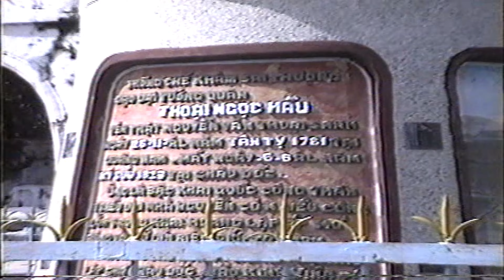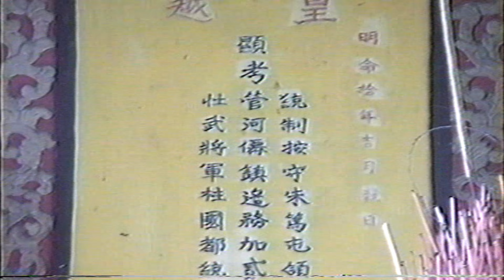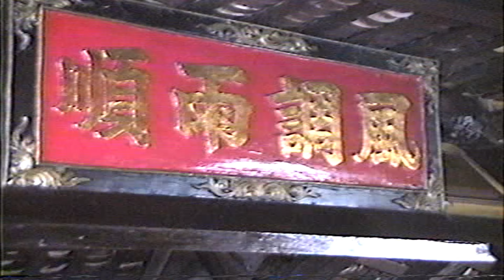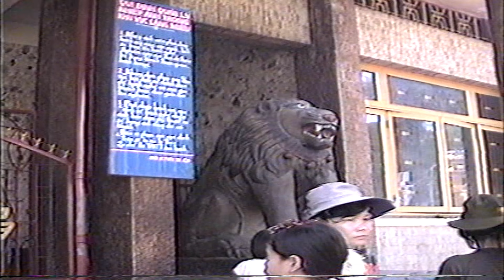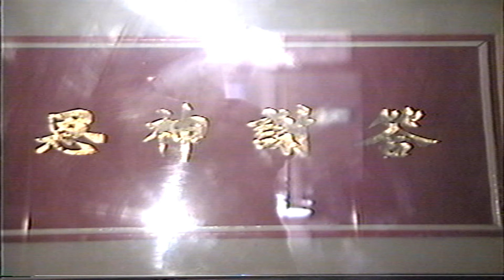Khổng Thánh Miếu - Lăng Thoại Ngọc Hầu - Chúa Xứ Thánh Miếu (Châu Đốc 1992)